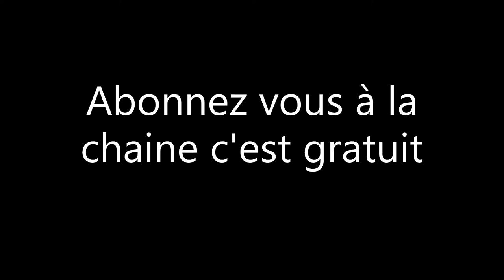révision du Kymco agility FR 50 2 temps épisode 2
le site officiel de pièce d’attacher KYMCO